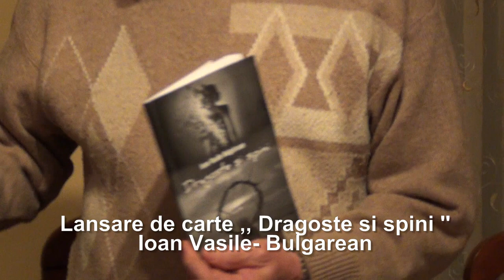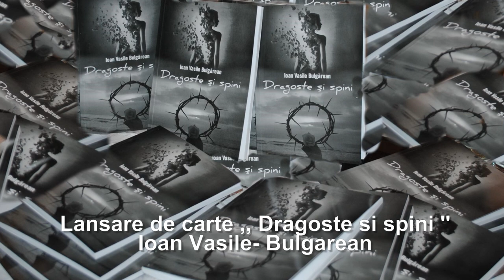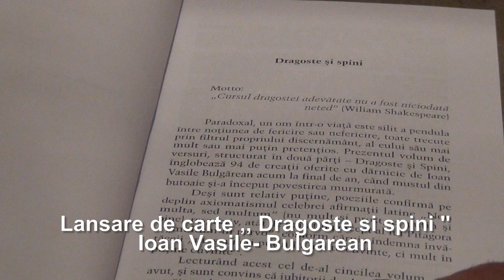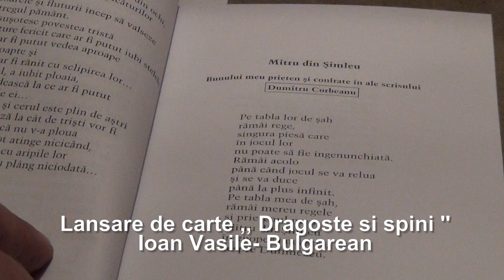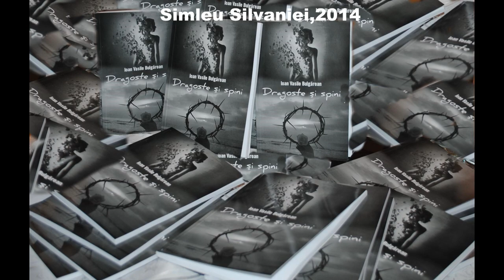,, Dragoste si spini '' -lansare de carte, Ioan Vasile Bulgarean